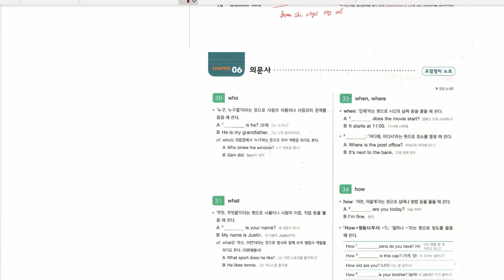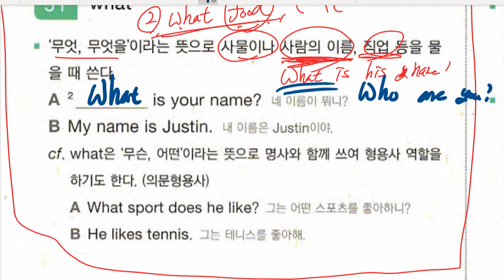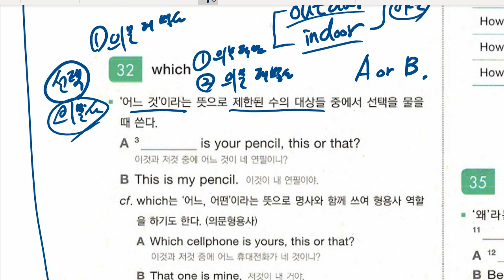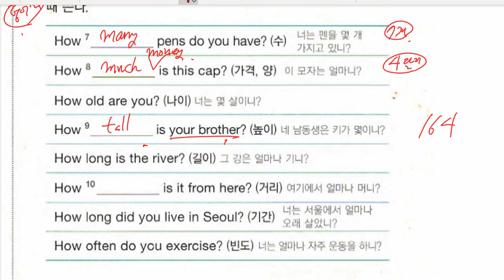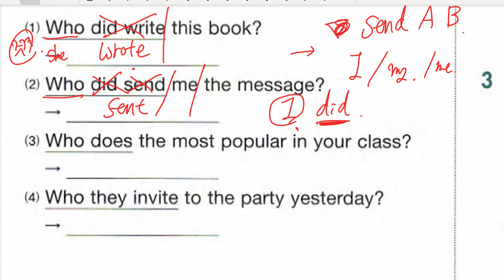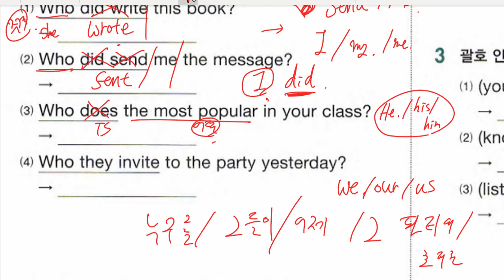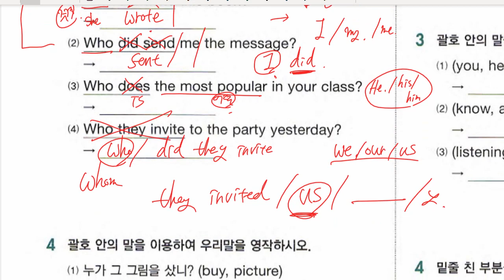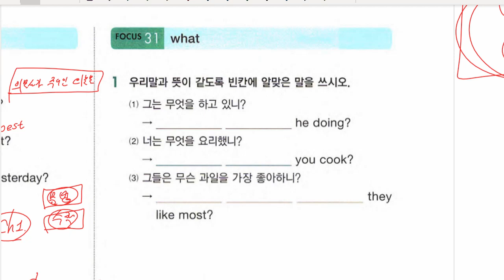중1 2022 06 20 문법 시제 문법 의문사